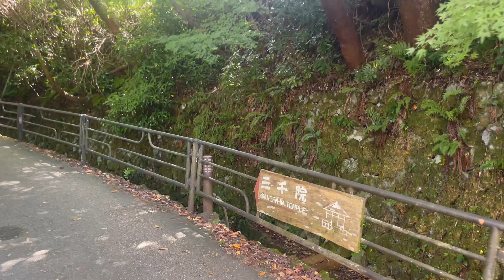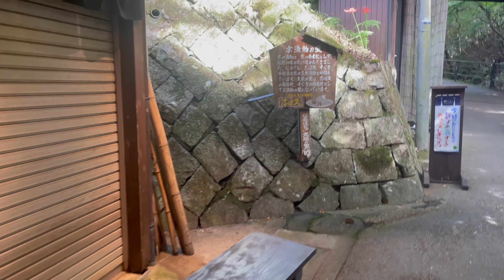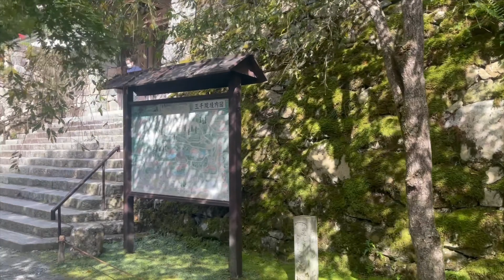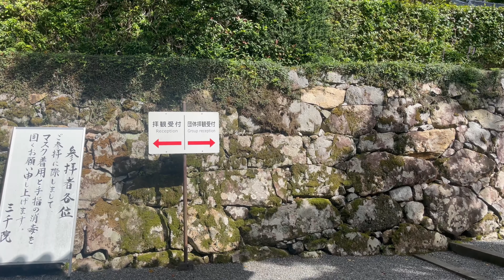京都 大原 散歩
京都 大原 バス停から三千院まで散歩